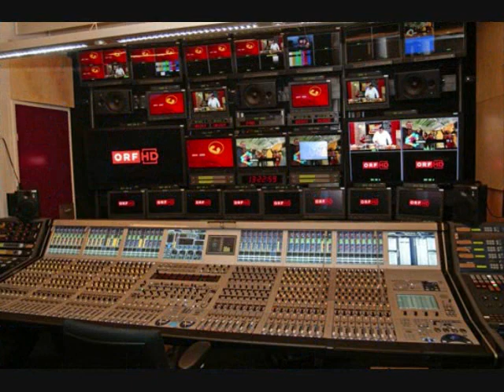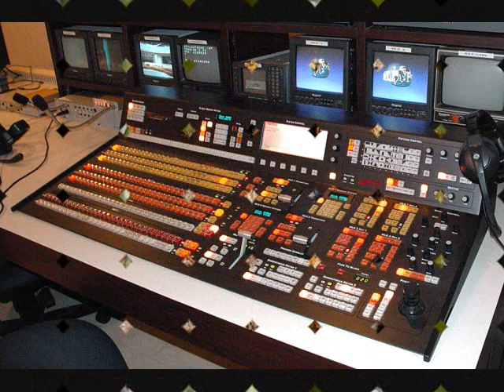No Such Thing - The Late Show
From underground music lovers to fellow underground music lovers. Picture video for our original neo-psychedelic garage rock song. 2012 Birth Records.